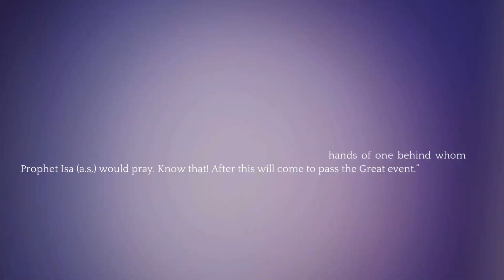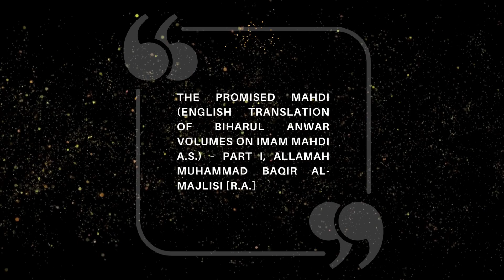Who is Dajjal?